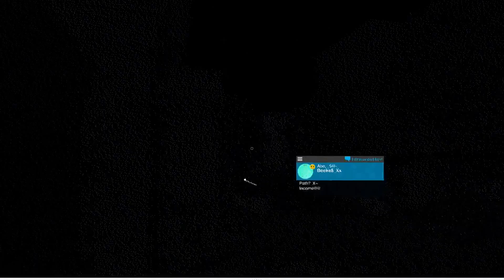Watch Dogs 2 Walk through 13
Watch Dogs 2 (stylized as WATCH_DOGS2) is an upcoming open world action-adventure video game developed by Ubisoft Montreal and published by Ubisoft. The sequel to 2014's Watch Dogs, it releases worldwide for PlayStation 4 and Xbox One on 15 November 2016, and Microsoft Windows on 29 November 2016.

Set within a fictionalized version of San Francisco, the game is played from a third-person perspective and its world is navigated on-foot or by vehicle. Players control Marcus Holloway, a hacker who works with the hacking group DedSec to take down the city's ctOS 2.0, an advanced surveillance system. There are multiple ways to complete missions, and each successful assignment increases the follower count of DedSec. Cooperative multiplayer allows for competitive one-on-one combat and connecting with other players in order to neutralize a player who is actively causing havoc.